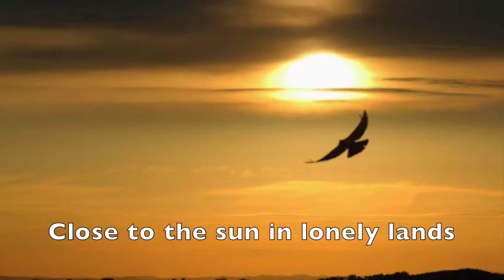English | The Eagle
The Eagle
BY ALFRED, LORD TENNYSON
Read by Saima, Helen, John and Louise.

He clasps the crag with crooked hands;
Close to the sun in lonely lands,
Ring'd with the azure world, he stands.

The wrinkled sea beneath him crawls;
He watches from his mountain walls,
And like a thunderbolt he falls.